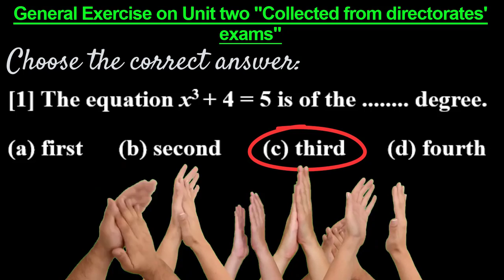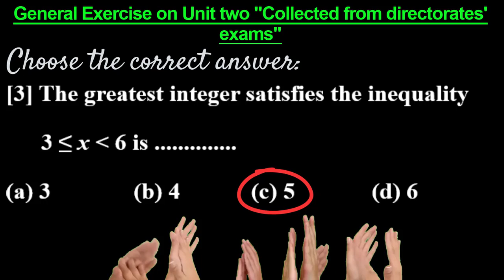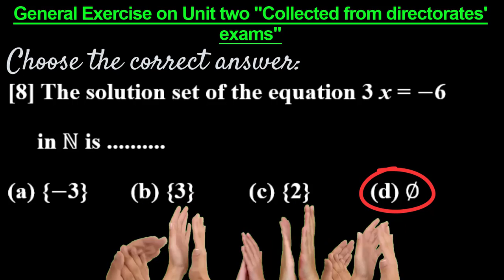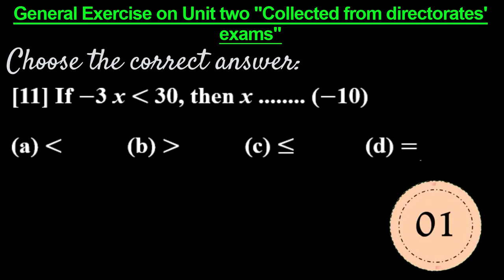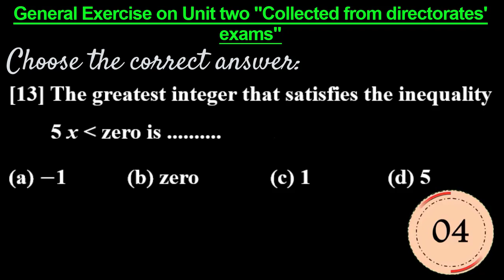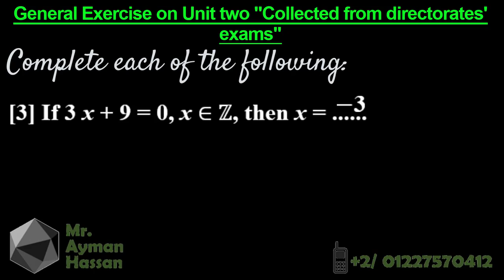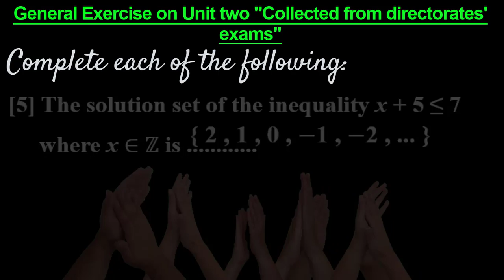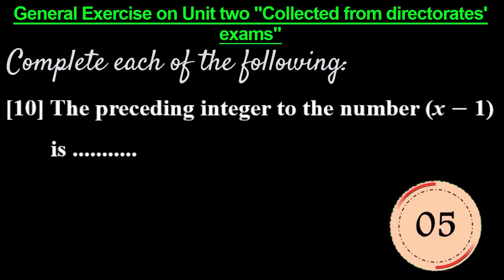Math Final revision for grade 6 second term ماث مراجعة نهائية سادسة ابتدائي ترم ثاني الجزء الثاني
Math  Final Revision for  grade 6 2nd term 2023
مراجعة نهائية ماث سادسة ابتدائي ترم ثاني المنهج الجديد ، اهم الاسئلة المتوقعة لامتحان اخر العام ماث سادسة ابتدائي الترم الثاني الجزء الثاني على الوحدة الثانية
part 2 on unit 2 Equations and Inequalities

رابط الصفحة على الانترنت وعليها كل الروابط والمراجعات والشرح والكتب بكافة الصيغ

Mr. Ayman Hassan